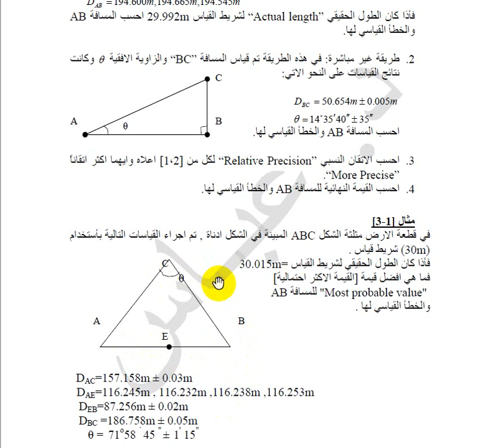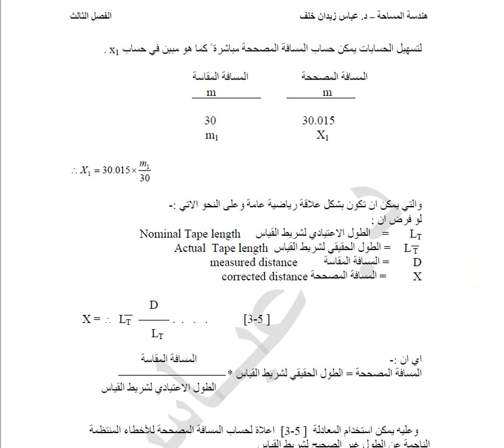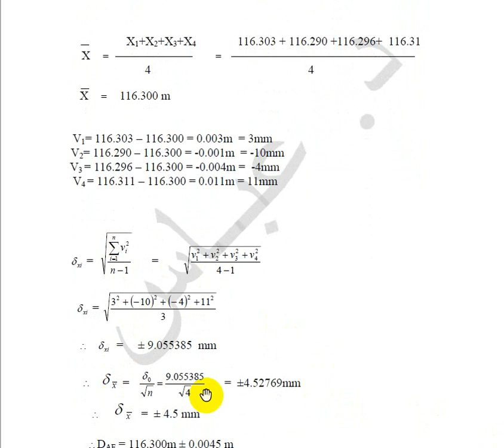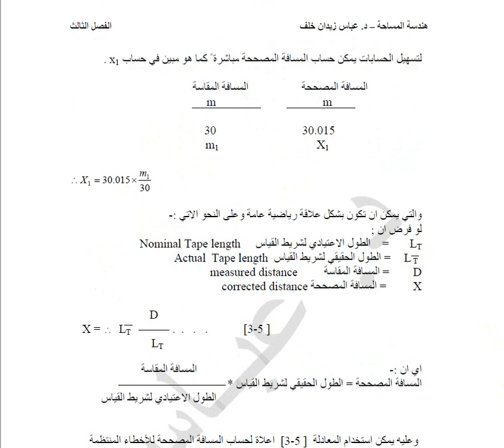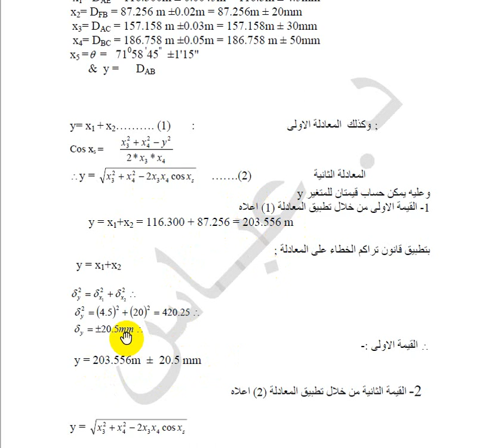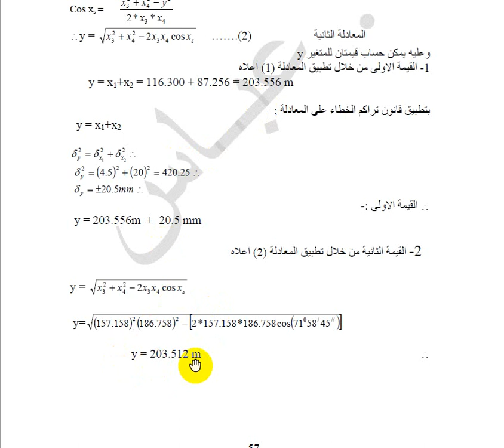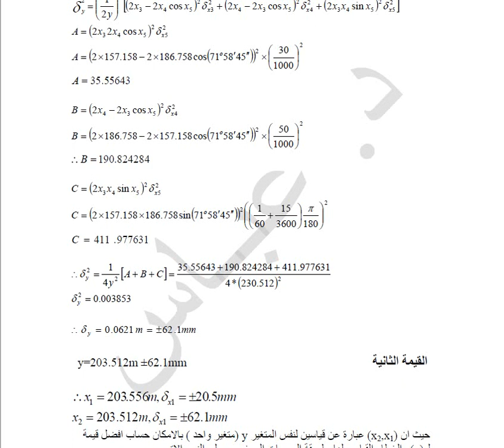Example standard error LS